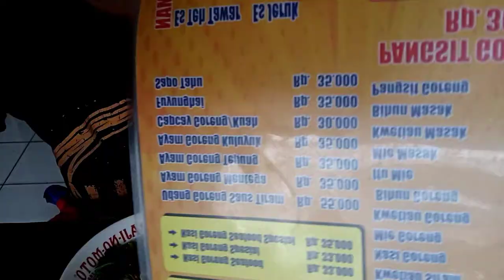Jajan Mie Ayam Bangka Citeureup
Selesai beli tiket bis Rosalia Indah buat libur tahun baru 2021, mampir beli mie ayam bangka di sebelah agen bus.

Dari arah pasar Citeureup ke arah Cibinong kurang lebih 1 km dari perempatan pasar, kiri jalan.